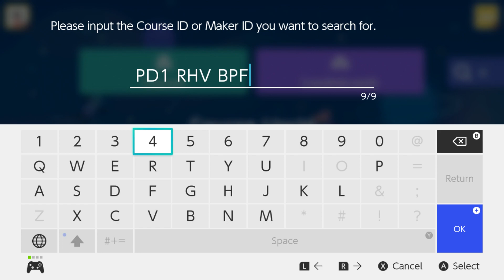ILuvLitten Animations submitted course - Super Mario Maker 2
In this Gameplay video Jonathan plays Super Mario Maker 2. Here I play a level submitted by ILuvLitten Animations. I would say this course is significantly better than the average course I have played on Super Mario Maker. The platforming was fun and the course was well designed. It was not too easy to beat the level and at the same time it was not too difficult either; it had just about the right amount of difficulty. It seems that the creator put a lot of time and thought into designing this course.